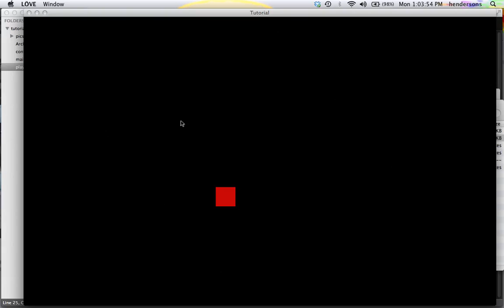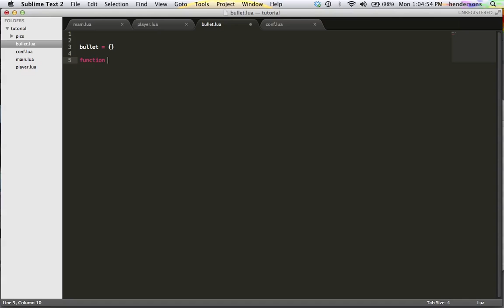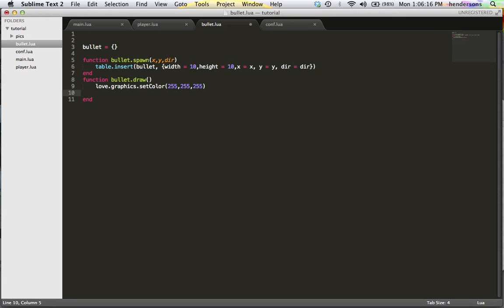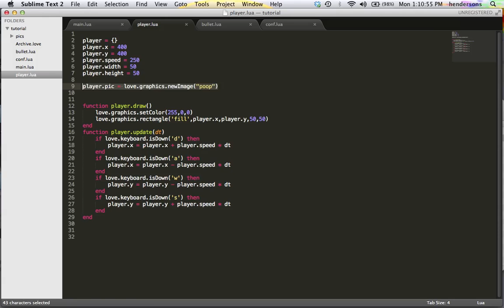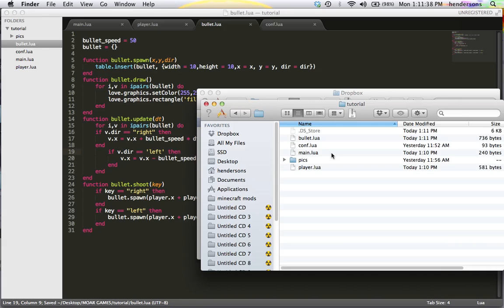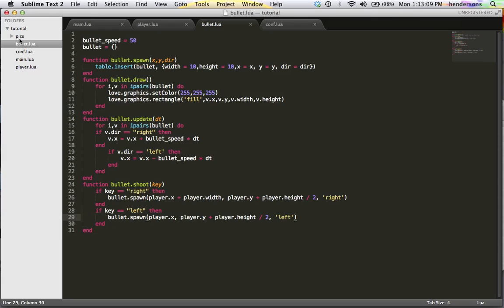Advanced Tutorial: Bullets!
I teach you how to make a bullet library!